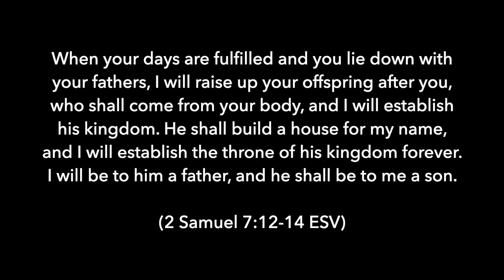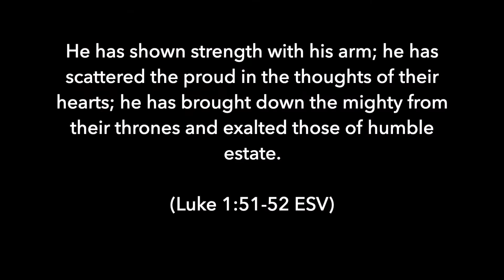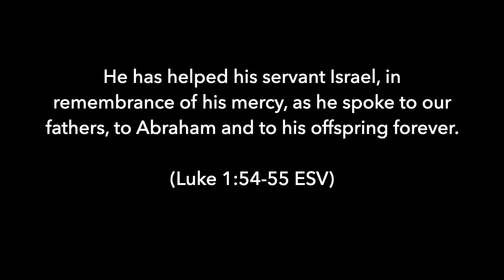Mary, did you know? - The Myths of Christmas #6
Mary, did you know... that your baby boy... would one day rule the nations?

Yep, she did.  Learn what Mary knew about Jesus from the angel Gabriel and how she connected her story to the larger story of God's dealings with the nation of Israel.